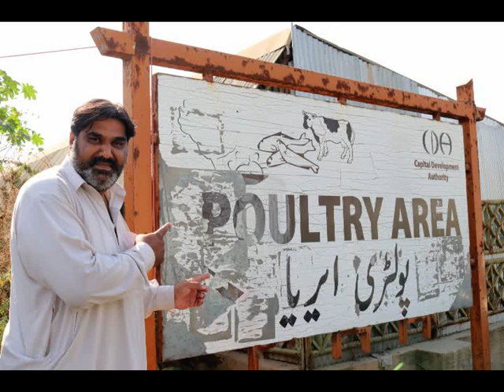Itwar Bazar | Poultry | Fish & Chicks | Islamabad. Part 3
Islamabad. Part 3
Itwar Bazaar located in H9 Islamabad , near Peshawar Morr and it is called Sunday Market but is open on Tuesdays , Fridays and Sundays.
You can buy both old and new things and the second hand things are of particular good quality sold for good prices.  A range of things are sold from garments to electronics and antiques.  There are a huge amount of sections.
If you're visiting Islamabad I highly recommend you visit this market at least once. Everything necessary for life can be bought and sold here. Here the complete purchase of dowry is done. School and college uniforms are available at below market prices. The best thing about this market is that imported goods are available at lower prices than the market .Especially decorating items, children's toys, etc.